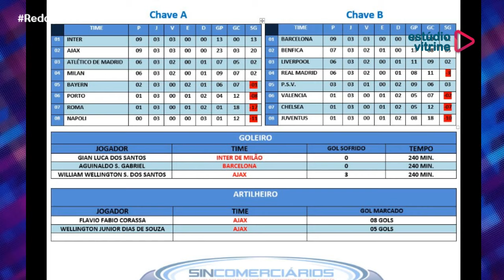JOGOS PARAPAN e DEMISSÕES VITAPELLI | Jerusa Geber, Gabriel e Luiz, Alfredo Vasques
JOGOS PARAPAN e DEMISSÕES VITAPELLI | Jerusa Geber, Gabriel dos Santos, Luiz Henrique, Alfredo Vasques no RedaçãoVitrine com Cássio Oliveira

Stetnet Telecom e Martoreli Engenharia apresentam:
Lives Todos os Dias, direto do Estúdio Vitrine no Euromarket!

Programa: Edição de Número 41 – Terça-feira – 30 de Julho de 2019

DUPLA DO ATLETISMO É CONVOCADA PARA OS JOGOS PARAPAN-AMERICANOS
A velocista Jerusa Geber dos Santos e o atleta guia Gabriel Aparecido dos Santos Garcia, que treinam na pista Governador Mário Covas, na Unesp, em Presidente Prudente, foram convocados pelo CPB (Comitê Paralímpico Brasileiro) para defender o país na 6ª edição dos Jogos Parapan-Americanos de Lima, de 23 de agosto a 1º de setembro. Os dois, juntamente com o esposo de Jerusa Geber, Luiz Henrique Barboza dos Santos, vêm ao Redação Vitrine e destacam esse chamado, a preparação e os objetivos no Peru.

COM CRÉDITOS BLOQUEADOS, VITAPELLI, EM PP, DEMITE 200 FUNCIONÁRIOS
Na semana passada, funcionários da Vitapelli, produtora e exportadora de couro em Presidente Prudente, receberam a informação de demissões na empresa. Conforme o setor jurídico, 200 deles foram desligados de maneira imediata de suas funções. A estimativa é de que outros 200 sejam demitidos ainda nesse ano. Os desligamentos ocorrem devido ao bloqueio de aproximadamente R$ 60 milhões em créditos referentes ao ICMS (Imposto sobre Circulação de Mercadorias e Serviços), por parte do Estado de São Paulo, gerados em razão das operações de exportações – montante do imposto que foi acurado das notas fiscais utilizadas na produção, que é devolvido quando a empresa exporta. O advogado Alfredo Vasques da Graça Junior participa do Redação Vitrine e explica essas demissões e a situação financeira da Vitapelli.

CURADORIA FAZ REUNIÃO E AVALIA 450 ESPETÁCULOS INSCRITOS NO 25º FENTEPP

NA INOVA, PREFEITOS ENTREGAM DEMANDAS PARA AUTORIDADES NACIONAIS

CAMPEONATO MISTO DO SINCOMERCIÁRIOS REGISTRA TRÊS EQUIPES INVICTAS

ESCOLINHA DA ACAE/HINOMOTO/SEMEPP FICA EM 5º NO FESTIVAL DE FÉRIAS

VÍDEO PARA SUA EMPRESA!

Redação Vitrine, jornalismo e esporte diário, ao vivo, de segunda a sexta-feira, a partir das 18 horas, com apresentação de Cássio Oliveira e Ricardo Veiga.

Redação Vitrine  tem o Patrocínio do Grupo Luka.

Ouça nossa PLAYLIST no SPOTIFY com os ARTISTAS
que já passaram pelo Estúdio Vitrine Euromarket:

PARTICIPE pelo WhatsApp do Estúdio Vitrine!

PROMOÇÕES DA REDE SUPERMUSIC!

LOJA do Estúdio Vitrine!